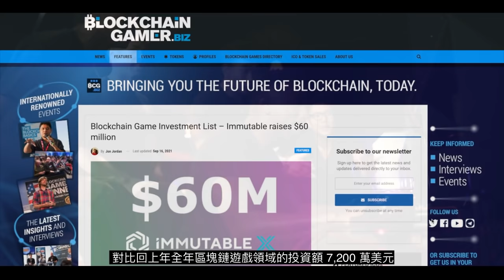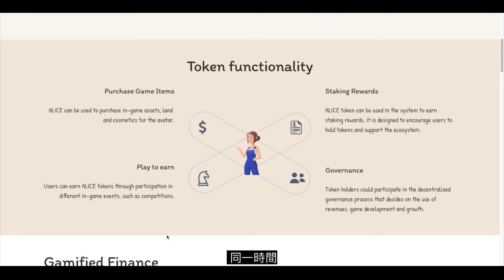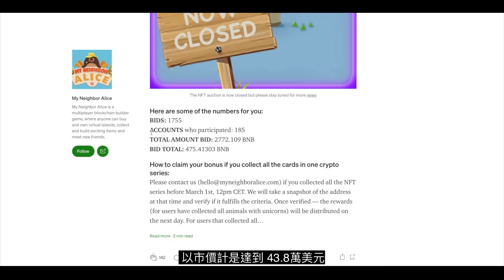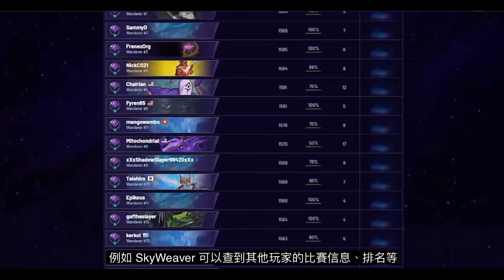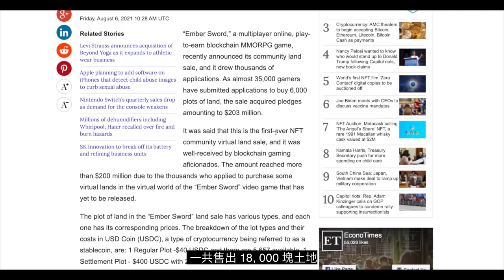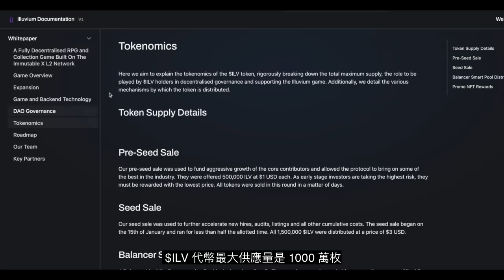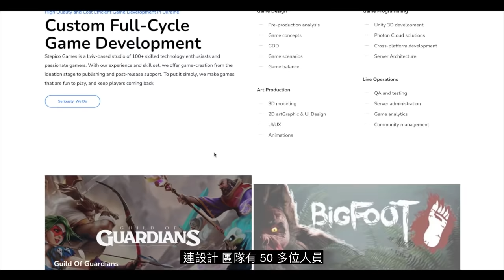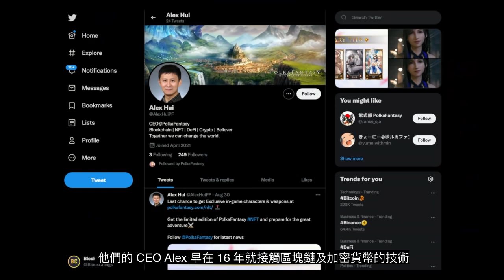最新 Top 5 GameFi 潛力遊戲 | 點評及起底 | 日系風 NFT 平台你又 buy 唔 buy? | 潛力分析 ｜XP Token 及 PolkaFantasy 介紹｜NFT遊戲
👨‍🏫 幣圈特輯 - GameFi系列 👨‍🏫

🎮 GameFi 將是下一個大浪潮？「邊玩邊賺」是主流？
💥 錯過 Axie Inifinity 還有甚麼遊戲值得加入？
🖐 這條影片將會和大家了解下 5大具潛力的區塊鏈遊戲，由玩法、特色，到NFT & 代幣經濟模型、團隊背景及投資方 ，一次過整理，幫助大家了解這些遊戲的發展潛力和價值。

▶️ 重要聲明 ◀️
本頻道所有內容純作資料分享及討論之用，絕非構成任何投資決定的參考 投資涉及風險，相關投資策略未必適合所有投資者 [投資謹慎，三思而後行]